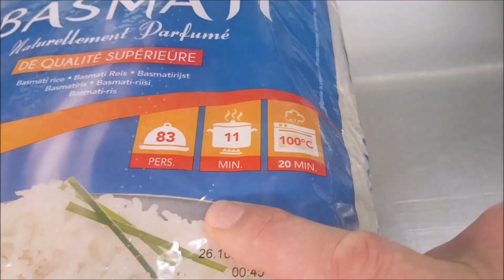riz créole, riz a l'anglaise, riz blanc pour cuisine collective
cuire du riz dans une grande quantité d'eau salée